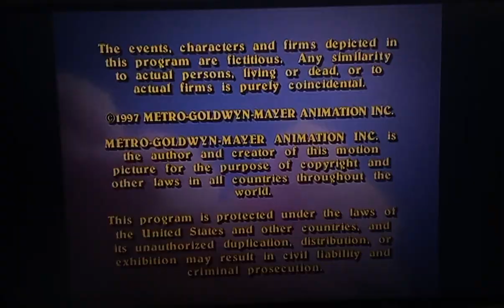All Dogs Go To Heaven: The Series End Credits (1996-1998) (Season 2)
Here's the credits of "All Dogs Go To Heaven: The Series" for Season 2. Enjoy!

All Dogs Go To Heaven: The Series is owned by MGM